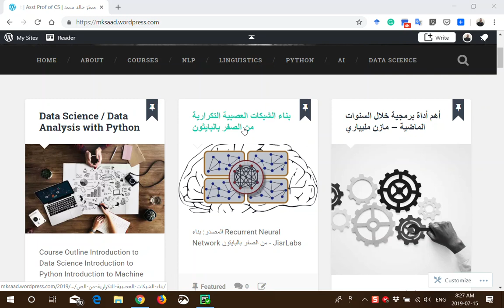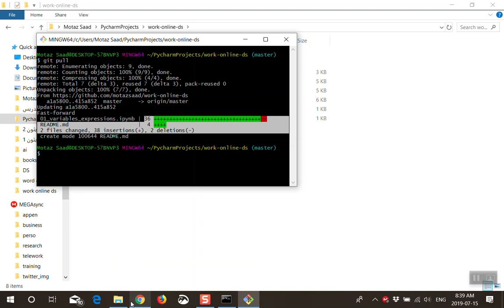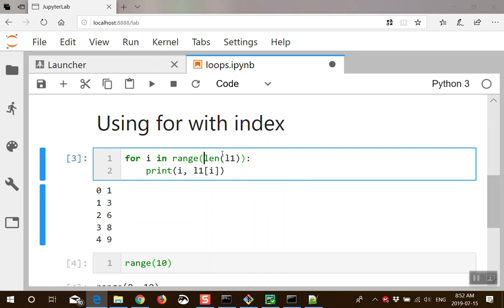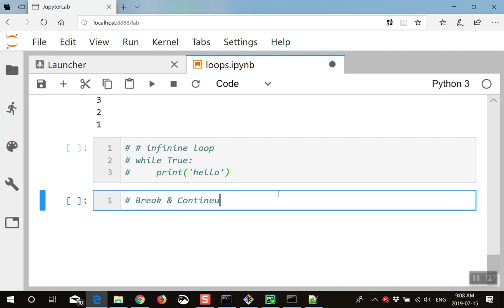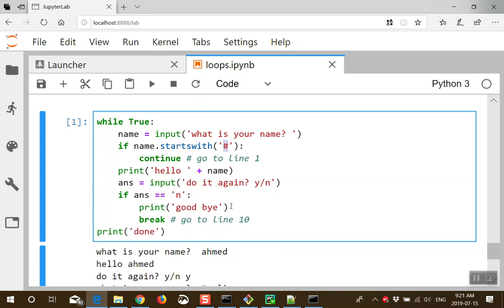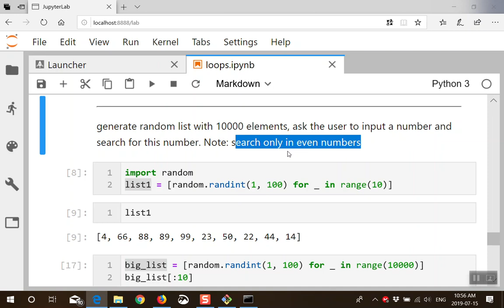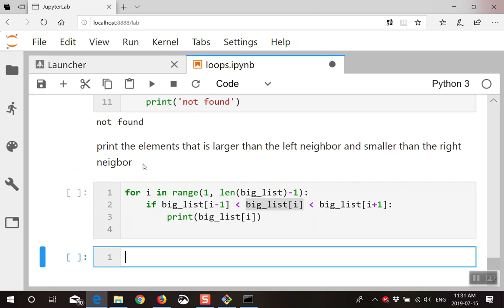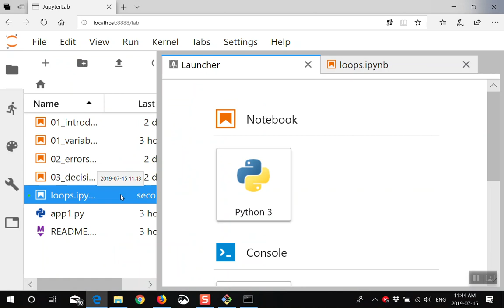02 Python Loops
Python Loops (for, while)